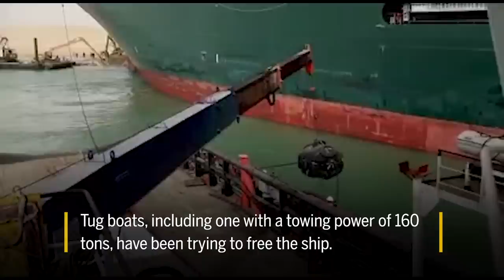How a giant ship is blocking the Suez Canal